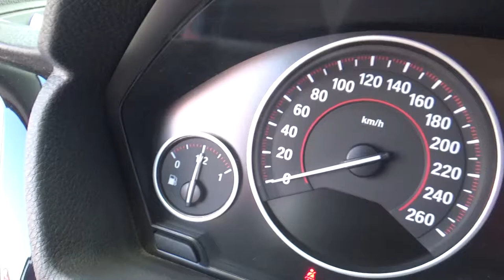Bmw / 330iA Sport Line (Automático) / 2017 - HK897060